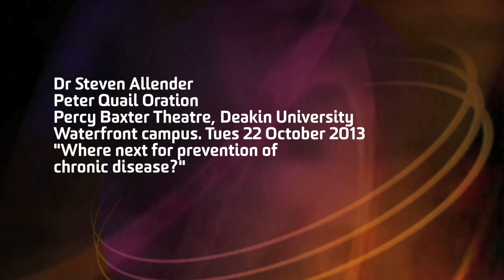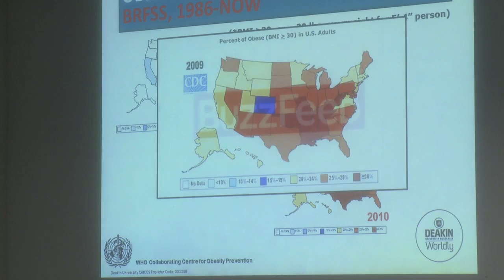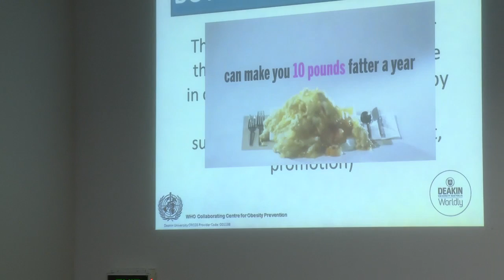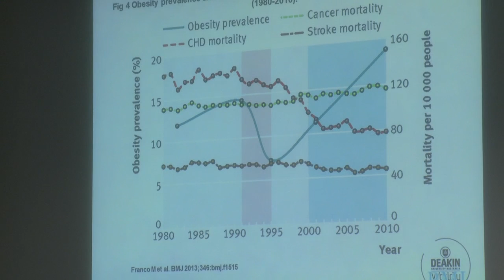Where next for prevention of chronic disease - Steven Allender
22 Oct 2013. Peter Quail Oration, Deakin University.
Dr Steven Allender, Professor of Public Health and Co-Director of the World Health Organization (WHO) Collaborating Centre for Obesity Prevention at Deakin University, talks about the current issues and future opportunities to prevent chronic disease.